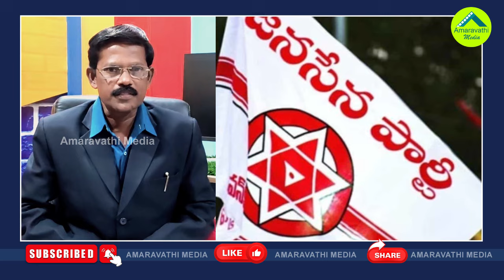టీడీపీ Vs జనసేన..గుడివాడలో ఏమి జరిగింది?| TDP Vs Janasena War In Gudivada| Chandrababu| Pawan Kalyan